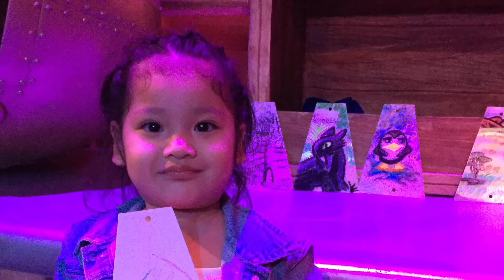Dream Play Manila